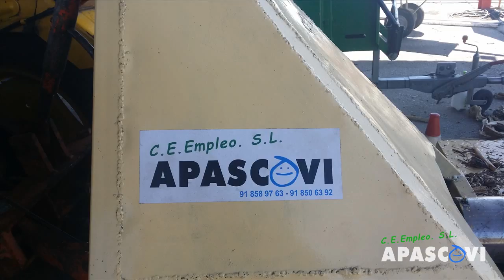Apascovi Jardinería, Producción de Pellet, 02/10/15.